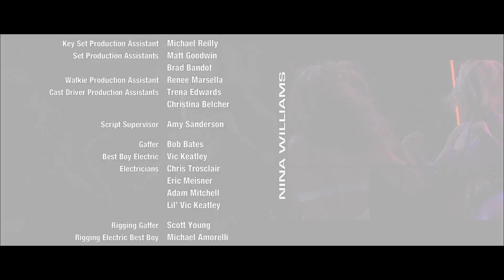Villainesses #164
► Support Bonnart. Thank you!
Actresses - Candice Hillebrand and Marian Zapico